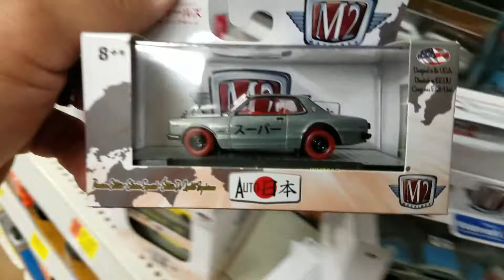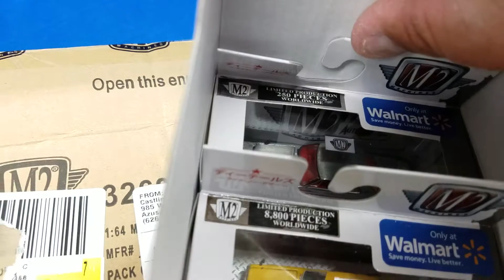BOOM. JDM M2 Machines super chase raw Skyline unboxing in store score video